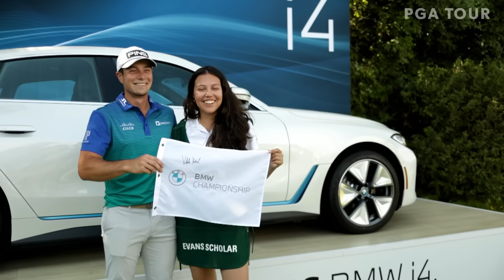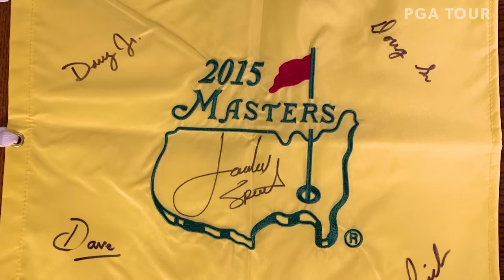Best of the FedExCup Playoffs | Inside the Ropes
Go inside the ropes for the 2022-23 FedExCup Playoffs to spend time with players like Max Homa, Jon Rahm, Tony Finau, and many others. Relive the thrilling moments of Lucas Glover's playoff win over Patrick Cantlay and Viktor Hovland's back-to-back victories.